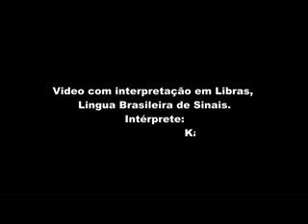Convite Programação Infantil e Acessível - Circuito SP de Cultura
Versão acessível do convite a todos para conferirem a programação infantil do Circuito São Paulo de Cultura. Diversas atividades terão recursos de acessibilidade, como tradução em Libras.
Em comemoração ao Mês das Crianças, a Secretaria Municipal de Cultura de São Paulo, em parceria com o programa São Paulo Carinhosa e, por meio do Circuito São Paulo de Cultura, anunciou uma série de atrações voltadas para esse público já a partir do dia 04. O destaque do sábado fica por conta do musical da porquinha cor-de-rosa Peppa Pig, às 10h, e da apresentação da banda Pato Fu e Giramundo, às 17h. Todos os espetáculos do palco principal e do tablado terão tradução para Libras. O mesmo acontece nas atrações dos dias 11 e 12/10 no Ibirapuera e do dia 19/10 no Parque do Tietê. Mais informações sobre a programação completa, acesse

Gravação e Edição: Benjamim Lobão
Tradução em Libras: Karina Zonzini
Narração: Leo Pereira

Secretaria Municipal da Pessoa com Deficiência e Mobilidade Reduzida - Assessoria de Comunicação